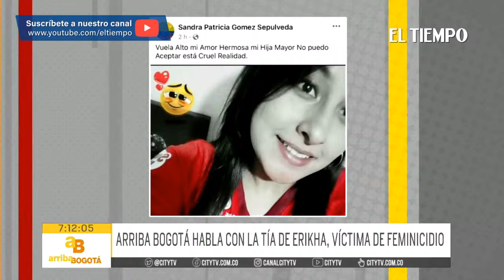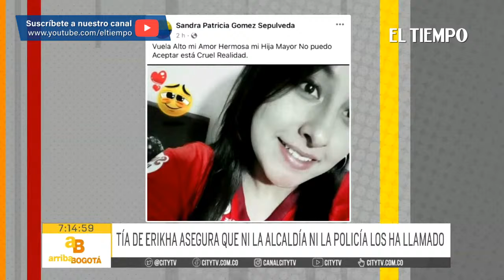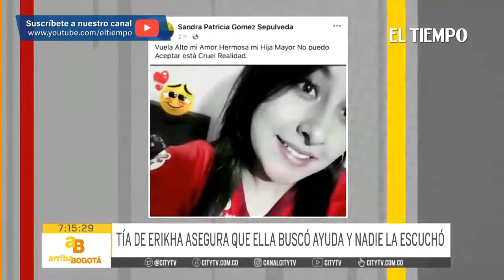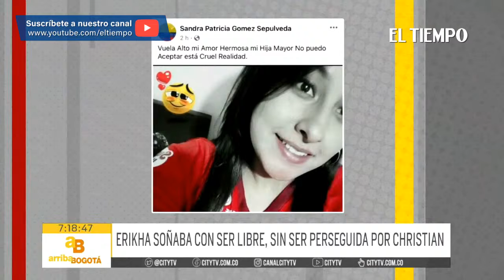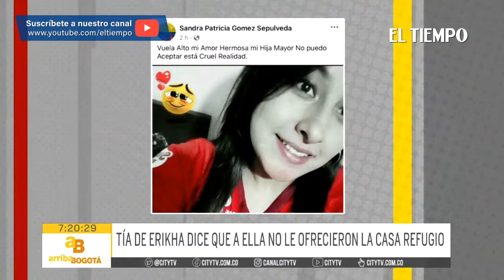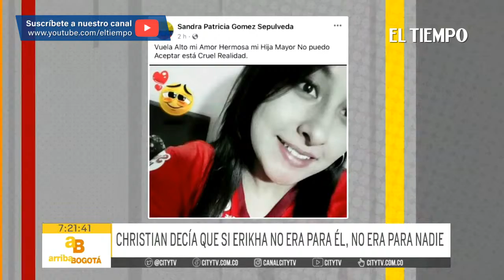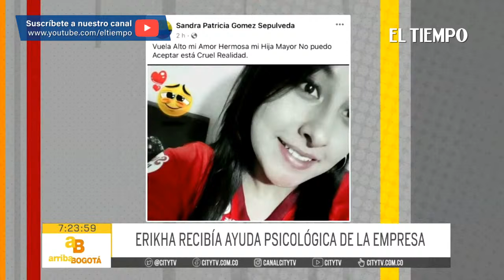Tía de Érika Aponte revela detalles de su relación con quien la asesinó | El Tiempo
La tía de Érika Aponte narra en Arriba Bogotá varios detalles de la relación que mantenía Érika con su asesino y de cómo Érika pidió ayuda por muchos medios.